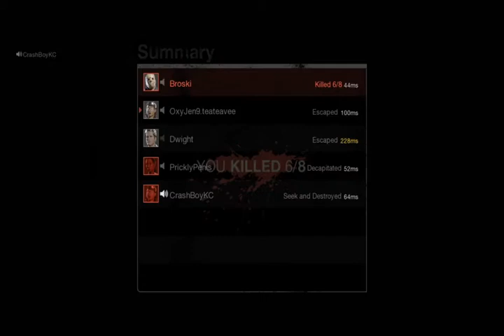Jason's a little asswipe!-Friday the 13th the game/PC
All is well when your being called names.